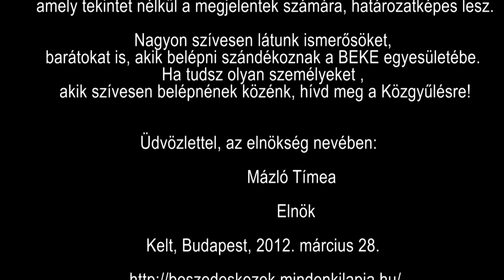Híradó Plusz - BEKE közgyűlés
Kedves Tagtársaink!

A Beszédes Kezek Kulturális és Oktatási Egyesülete 2012. április 25-én (szerda) 18 órai kezdettel tisztújító közgyűlést tart, amelyre ezúton tisztelettel meghívjuk!

A közgyűlés helyszíne: SINOSZ Székház - Színházterem, 1061 Budapest, Benczúr utca 21.

 A regisztráció 17-18 óra között lesz.

Napirendi pontok:

1.      Megnyitó

2.      A 2010. és 2011 évi elnöki, valamint pénzügyi beszámolók

3.      Tisztújítás

4.      Egyebek

Megjelenésére feltétlenül számítunk!

Amennyiben határozatképtelen lesz a Közgyűlés, úgy a BEKE Alapszabályának 28. pontja értelmében ugyanezen a napon 18 óra 15 percre újra összehívjuk a Közgyűlést, amely tekintet nélkül a megjelentek számára, határozatképes lesz.

Nagyon szívesen látunk ismerősöket, barátokat is, akik belépni szándékoznak a BEKE egyesületébe. Ha tudsz olyan személyeket , akik szívesen belépnének közénk, hívd meg a Közgyűlésre!

Üdvözlettel, az elnökség nevében:

                            Mázló Tímea

              Elnök

Kelt, Budapest, 2012. március 28.

Pályázati felhívás

a BEKE elnöki és 2 alelnöki tag, valamint a 3 ellenőrző bizottság tagsági betöltésére.

 A Beszédes Kezek Kulturális és Oktatási Egyesülete (BEKE) pályázatot hirdet meg az elnök és két elnökségi tag betöltésére.

 Aki úgy érzi, hogy szeretne részt venni a BEKE elnökség illetve valamelyik bizottság munkájában, pályázzon!

Az alábbi funkcióra várunk pályázókat:

- elnök
- 2 alelnök
- 3 bizottsági tagot Ellenörző Bizottságba

Ha valaki úgy gondolja, hogy megpályázza valamelyik funkciót, akkor kérünk, írjon egy e-mailt

A pályázatnak tartalmaznia kell:

- Pályázónak a nevét
- BEKE tagságának a jelenlegi állapotát:
 igen vagy nem
- Választott funkciónak a megnevezését

A pályázatok beérkezési határideje:        2012. április 23.  (éjfél 24 óra).